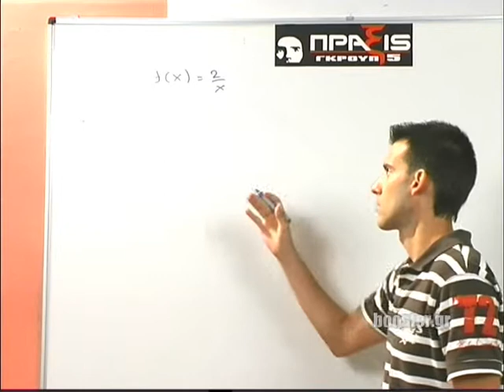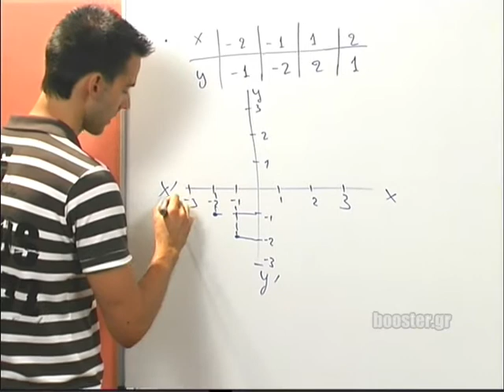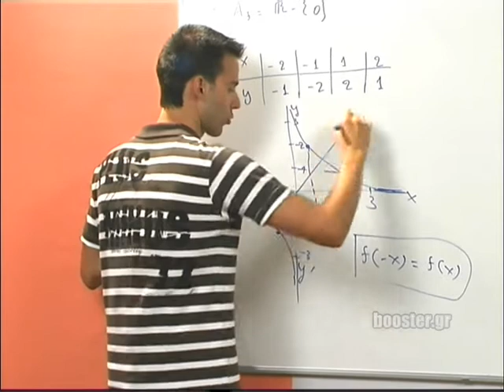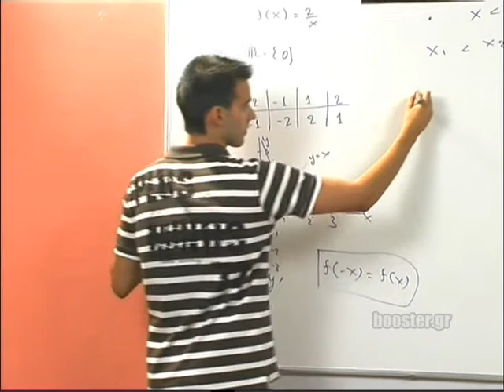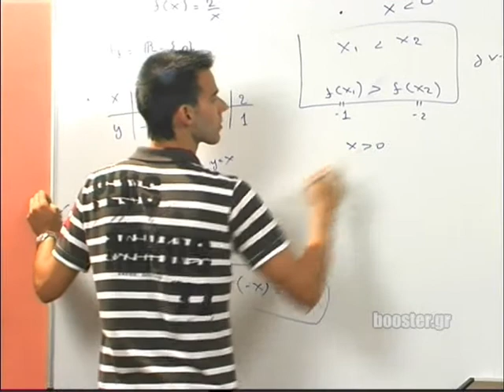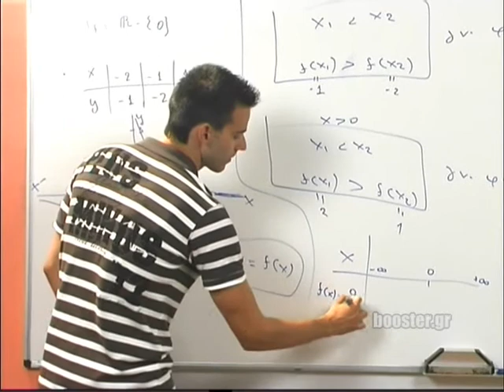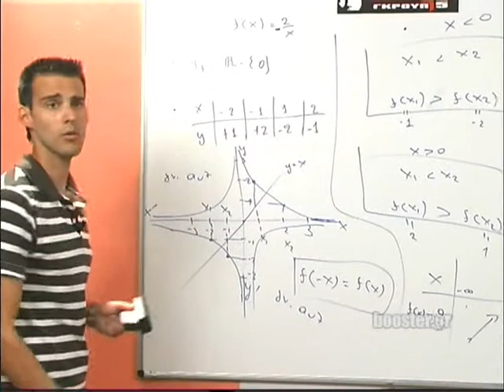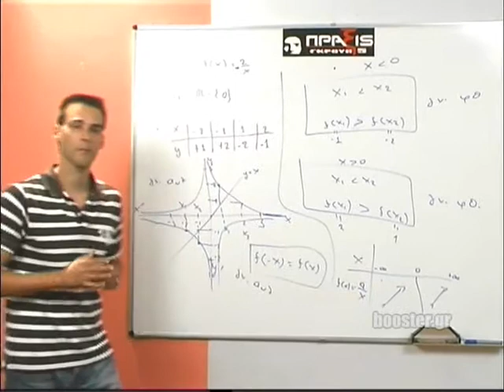Α' Λυκείου Άλγεβρα μάθημα 25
Α' Λυκείου Άλγεβρα μάθημα 25 Η συνάρτηση f(x) = α/x